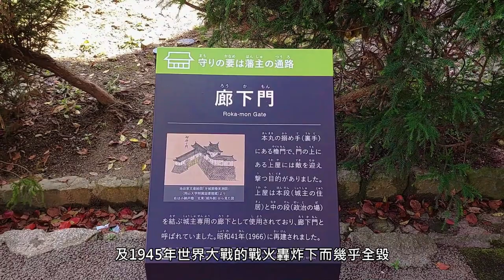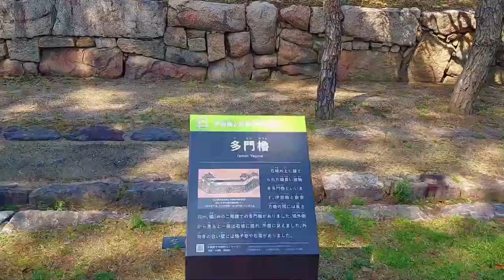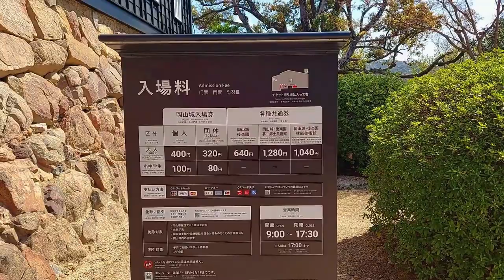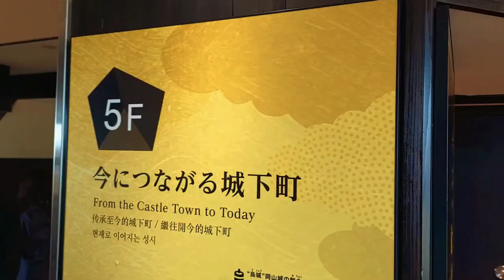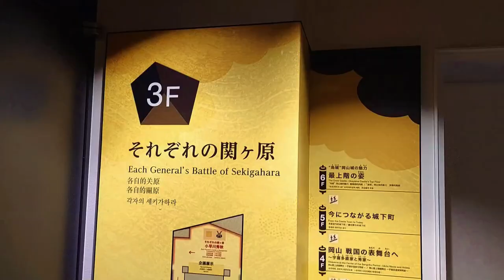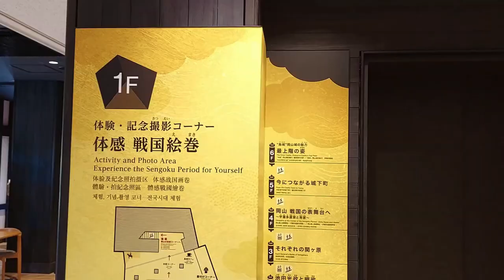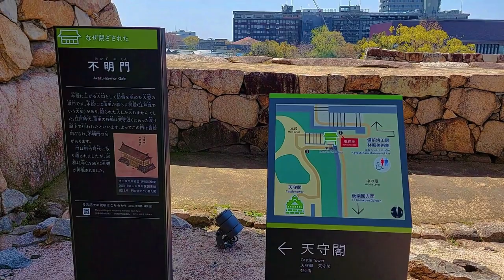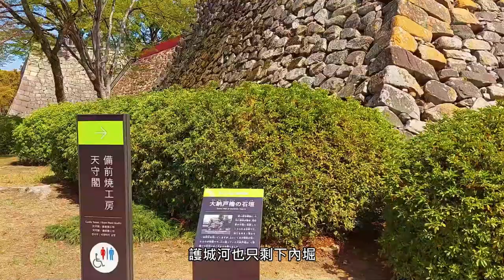日本百大名城▕ 岡山城▕ 有著黑武士造形獨特的烏城EP7【日本自駕旅行走訪四国、中囯著名賞櫻景點及IG網美打卡景點DAY3】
岡山城是日本城堡中，最古老七大城堡之一，建於西元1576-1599年，因為城的外牆是十分獨特的烏黑色，因此岡山城也有「烏城」之稱，而現在所見到的岡山城，則是在戰爭中遭受燒毀後於昭和41年（西元1966年）所重建的。